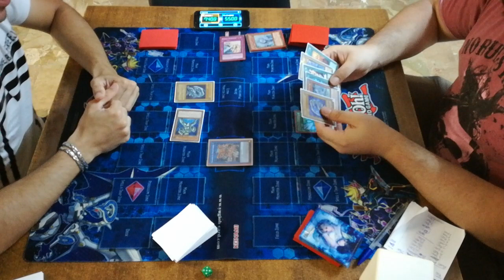BLUE EYES GALAXY VS TRICKSTAR || TABLE 1 ROUND 1 || FULL GAME || AUGUST 2018